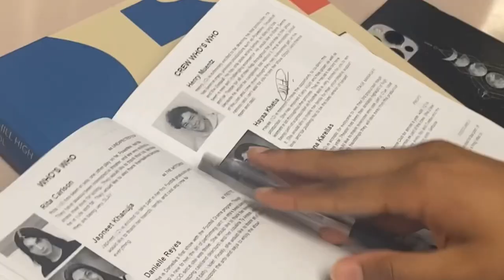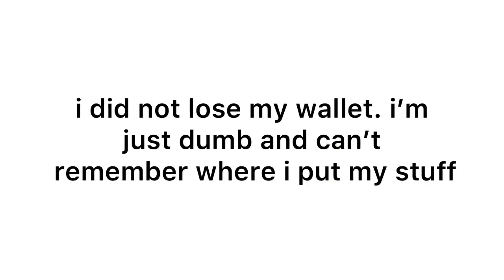clue vlog😻(opening cast)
have you ever wondered what it’s like to be in the opening cast of Clue: On Stage? no?! well too bad!

come along with us as we navigate the opening cast’s shows of Clue!!

(i filmed these last month and decided to post them after i graduated💀)